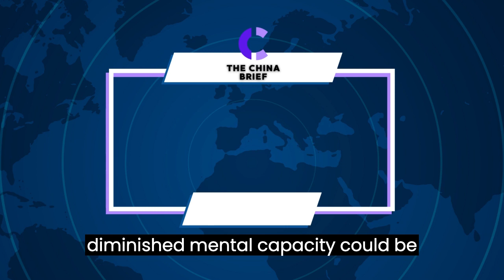China’s Project 912 Used Social Media to Target Dissidents I China Brief (20230426)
六度世界store front 链接：